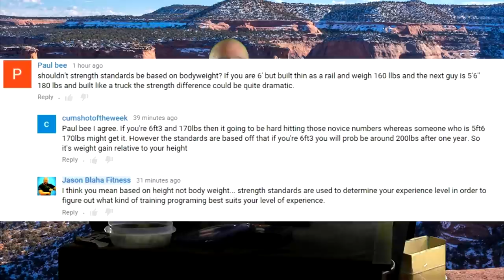Why I Don't Mention Bodyweight In Relation To Novice-to-Intermediate Strength Standards